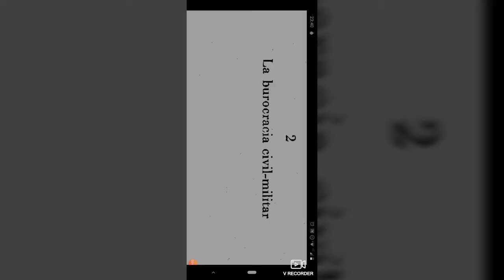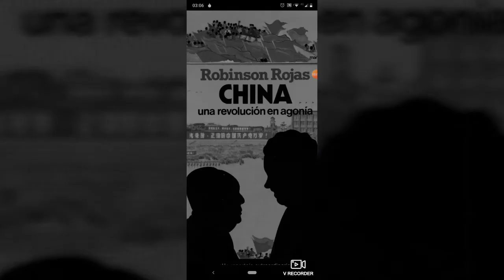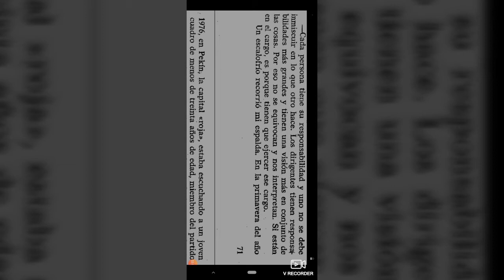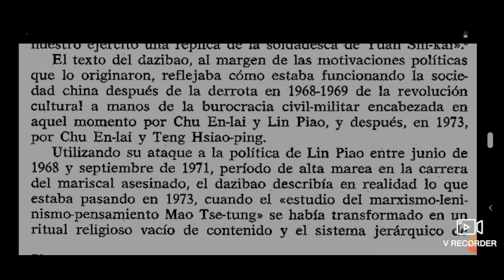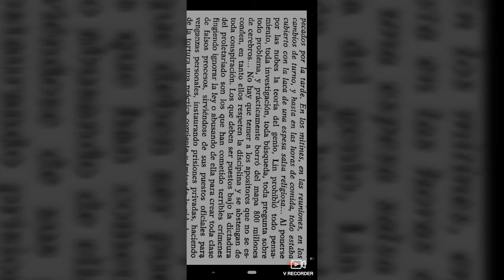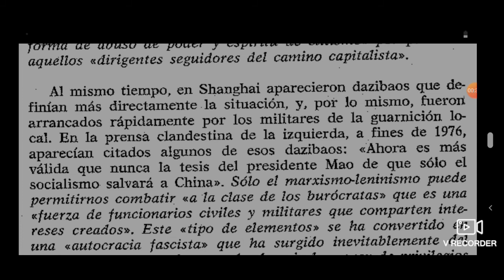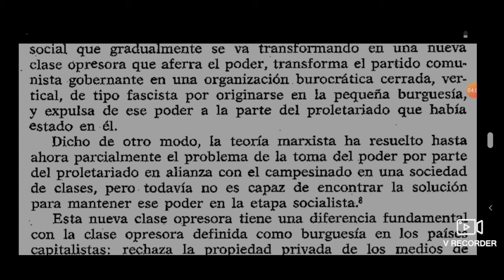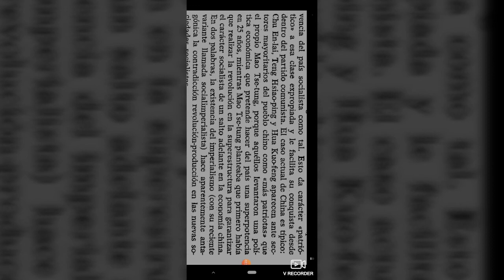audiolibro China una revolución en agonía (7) . Robinson Rojas